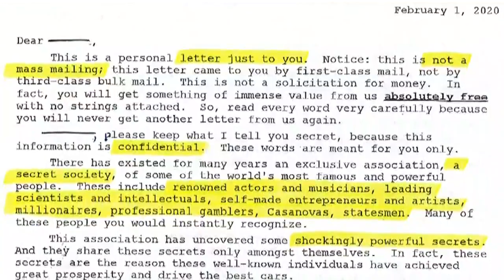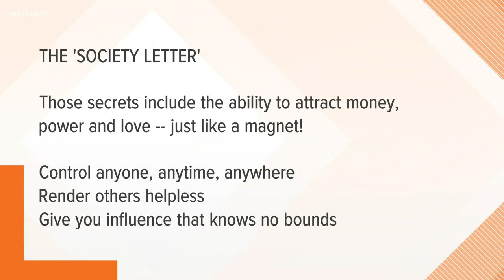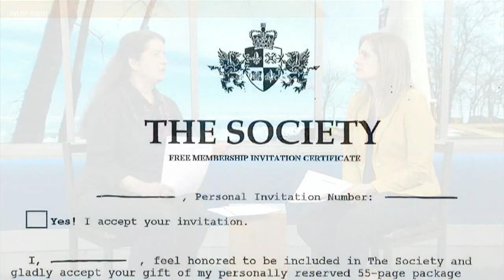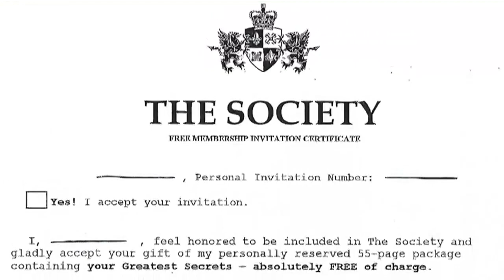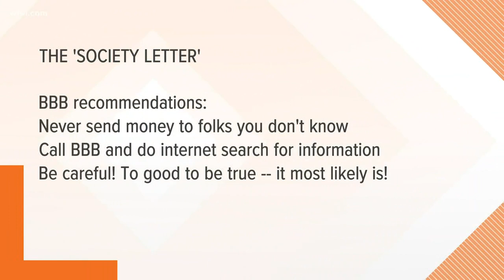Better Business Bureau: Watch out for 'The Society' letter scam | Your Day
There is a letter going around about joining "The Society"; the BBB says to ignore it.